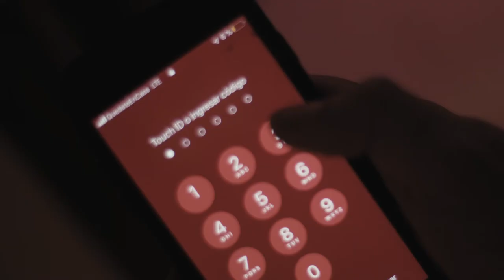EN BUCLE / IN LOOP - CORTOMETRAJE - MICROCORTO - 15 SECONDS SHORT FILM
EN BUCLE / IN LOOP - 15 SECONDS SHORT FILM